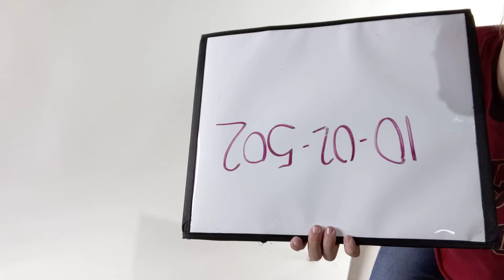Princess Diana Mix Shirts 1002502-15 16 pcs 9 lbs Wholesale at Tiedemann Globe